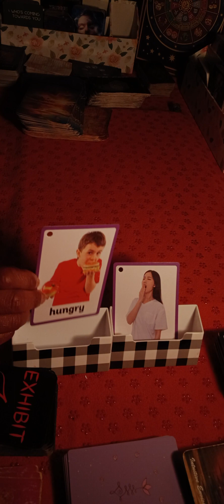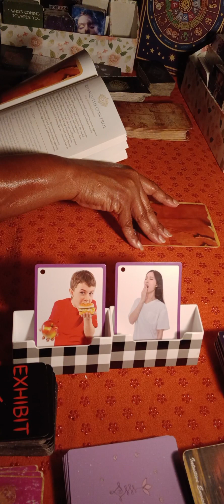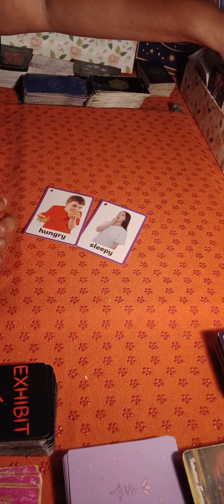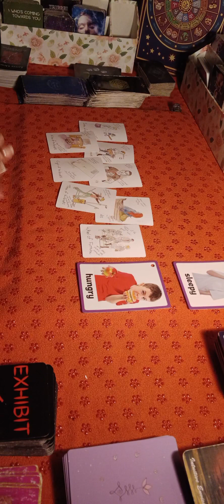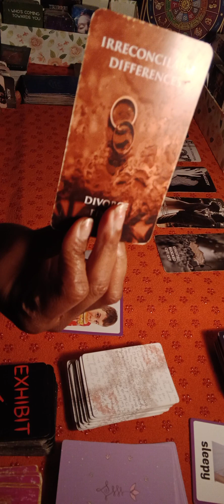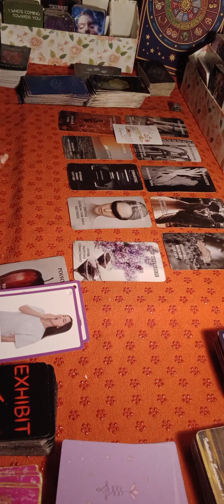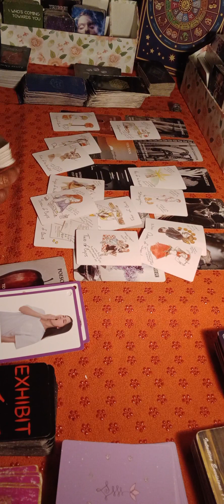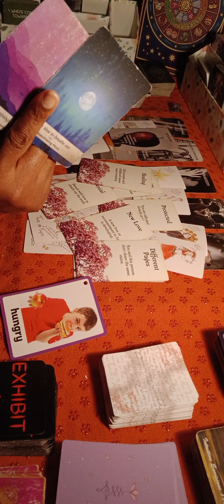Aries ♈️ Leo ♌️ Sagittarius ♐️ ACCEPTING SUPPORT👨‍👩‍👧‍👧 THE SHINY OPTIONS CUT OFF ☠️ FOR REAL 💘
Roles may be reversed in this reading. Please take it as it resonates. Some situations have not played out yet.

Please do not make any decisions based on general readings.

Become a member to receive bonus material, discounts, and free birthday readings

Personal Reading is available.